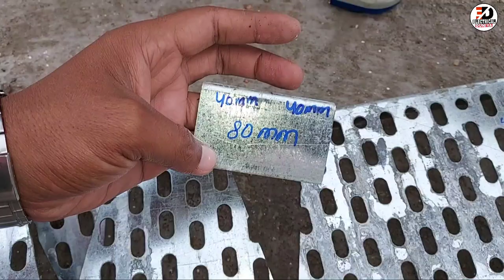How to Make Cable Tray Bend With Formula | केबल ट्रे का बेंड कैसे बनाते हैं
Hello Friends Mai Deepak Sharma Ap Sab Ko YouTube Channel "Electrical Duniya" Par Swagat Karta Hu.

Apse Request rahegi ki video Ko Bina skip kiye Pura Jarur dekhe.

Dosto aaj ke video me dekhenge,

Cable Try ka bend kaise banate hai.
150 mm Cable try ka bend kaise banate hai.
Cable try ka 90 kaise banate hai.
Cable try ka bend banane ka formula.
Cable try bend formula.

Humble Request:-

Social_Media

dipaksharma540